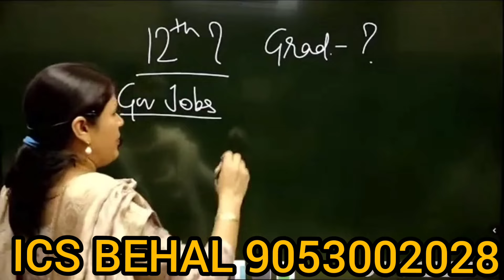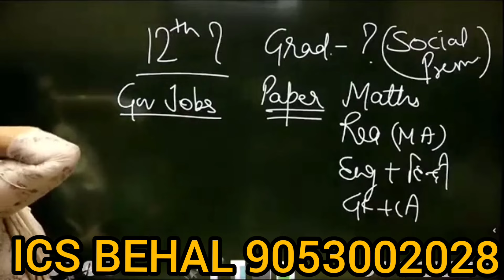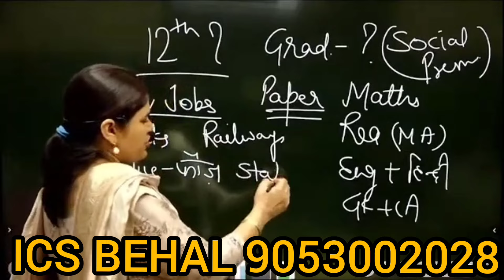क्या आप 12th पास हो??12th के बाद आपके पास कोन कोन से ऑप्शन है?? जानिए -बबीता मैम से